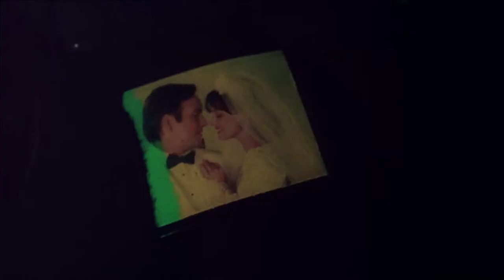Mercenary (1997) Trailer